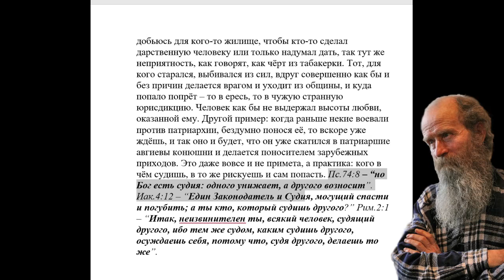3505. Верить в приметы грех?